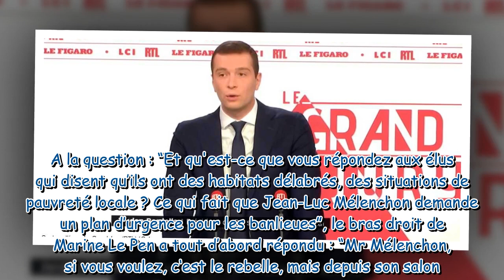“Le rebelle depuis son salon” : Jordan Bardella, son tacle sévère à Jean-Luc Mélenchon